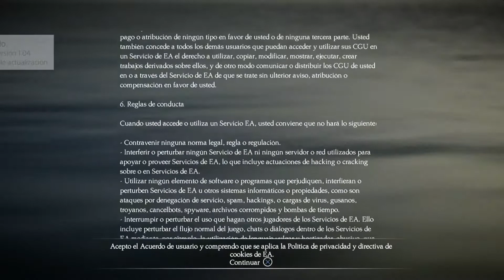Un Nuevo Comienzo - Unravel 2 - Parte 1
Vídeo de Unravel 2 para Playstation 4